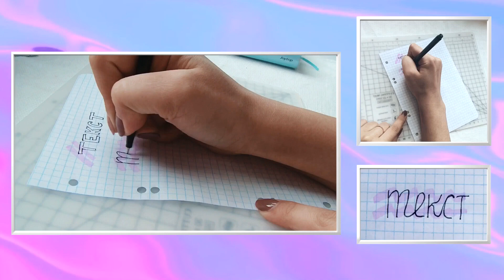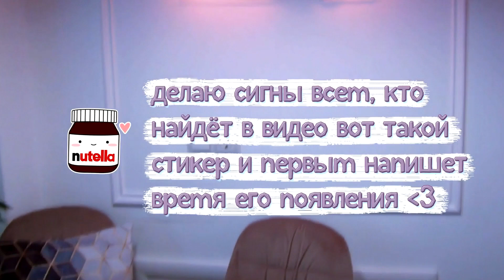Как оформить заголовки, названия, текст в ежедневнике / 1 день марафона по заполнению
Я так рада началу этой недели! Ведь с сегодняшнего дня видео на канале будут выходить каждый день, и к концу недели здесь будет целых 7 видео про оформление ежедневников ♥
Я ооочень старалась сделать всё быстро и хорошо, и главное, чтобы все эти видео приносили пользу! Если это так, то я буду сильно-сильно счастлива ♥
Если вам понравилось видео, пожалуйста, поставьте пальчик вверх. Если не понравилось - ставьте пальчик вниз, не бойтесь ;) Буду благодарна, если напишете в комментариях, что понравилось или не понравилось в видео :) Ценю всю вашу поддержку! ♥
♥ inst: @natashalalalala
♥ СЕКРЕТНЫЙ ;) inst: @nashatasha_official